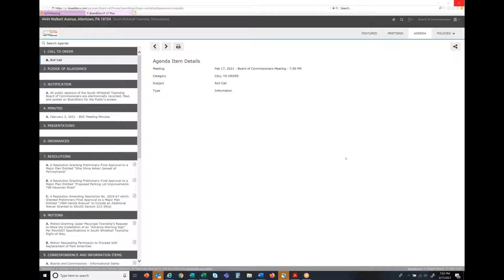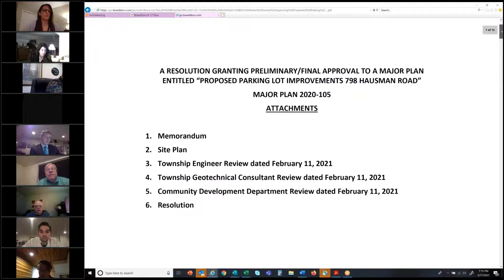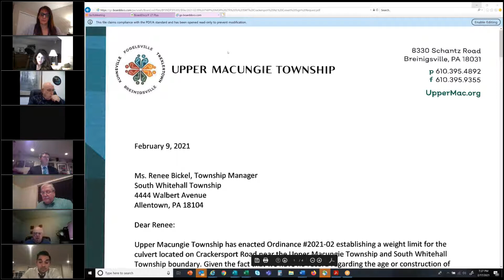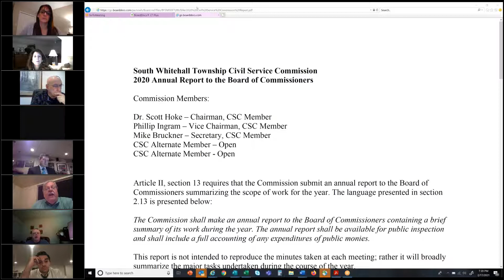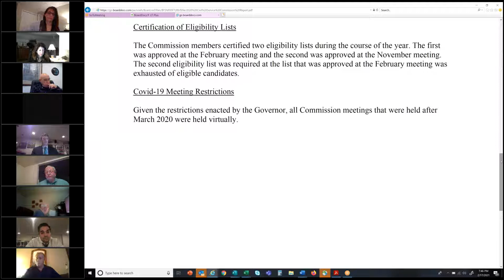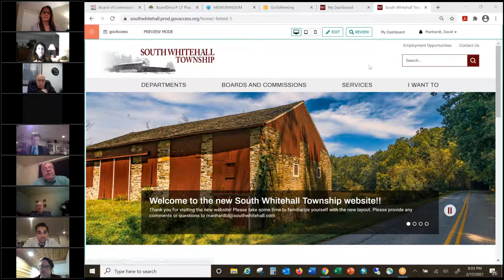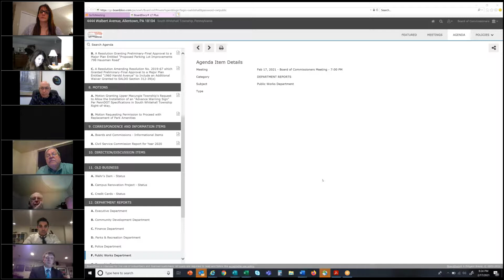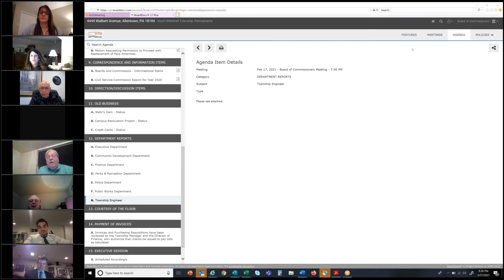21 02 17 - SWT Board of Commissioners Meeting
South Whitehall Township, PA